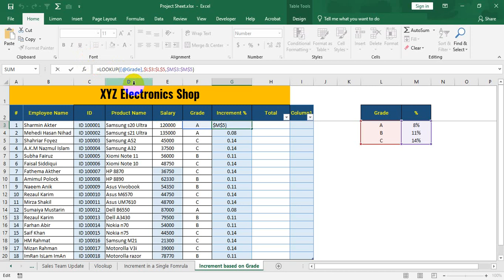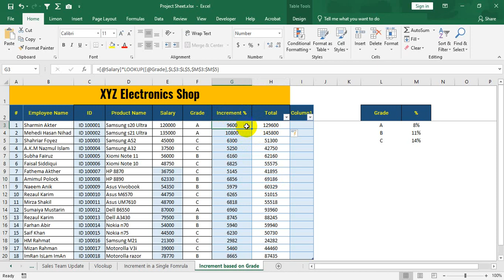Lesson 27 - How to calculate salary increment by grading in MS Excel | Data Entry for Freelancing